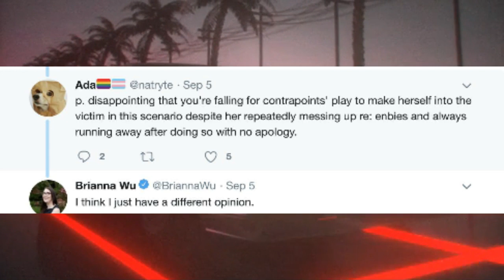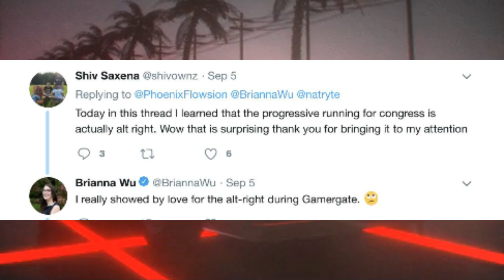Briana Wu Gets a Taste of Its Own Medicine